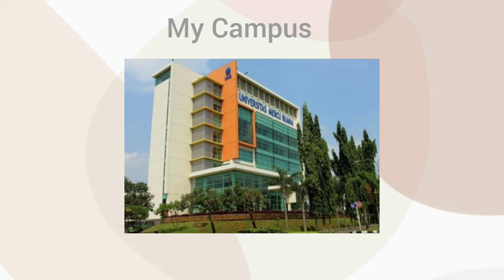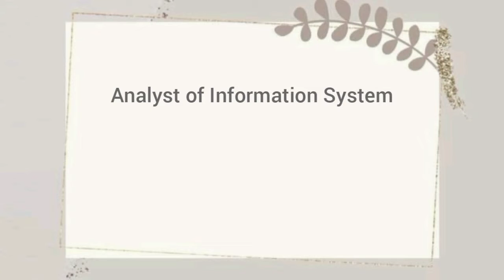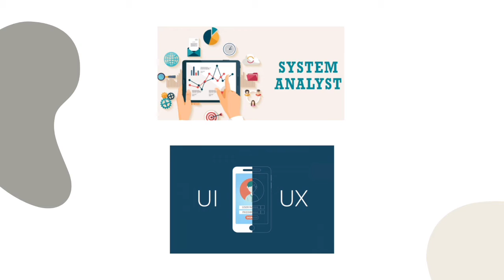Major Assignment 1 - Salsa Rizky Rahmadhania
I made this video to completed my Major Assignment 1 - English For Computer 1
Name : Salsa Rizky Rahmadhania
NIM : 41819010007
Lecture : Yayah Makiyah, SS., M.Pd